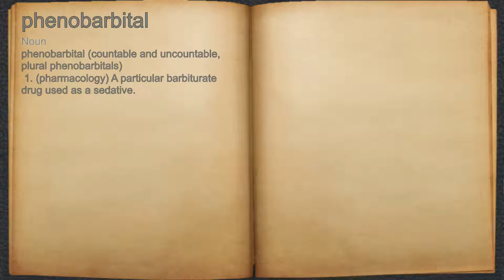What does phenobarbital mean?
A spoken definition of phenobarbital.

Intro Sound:
Typewriter - Tamskp